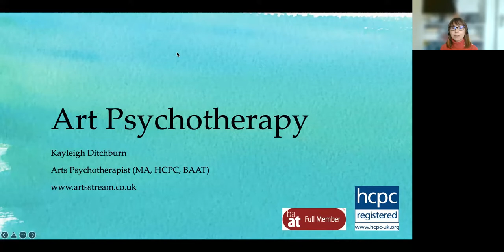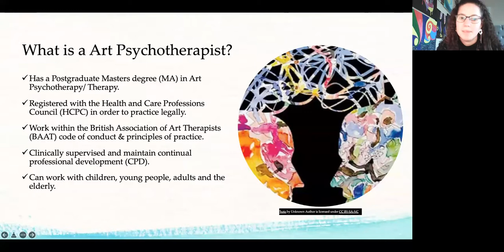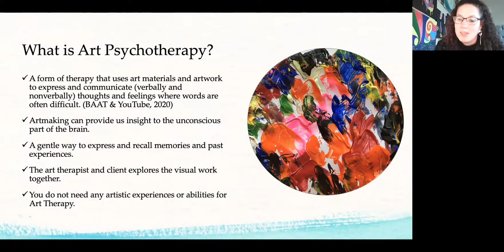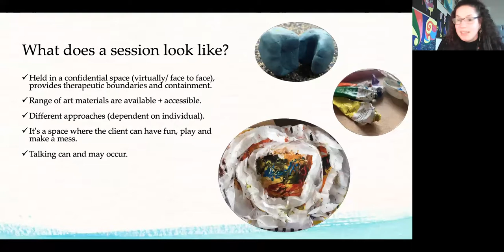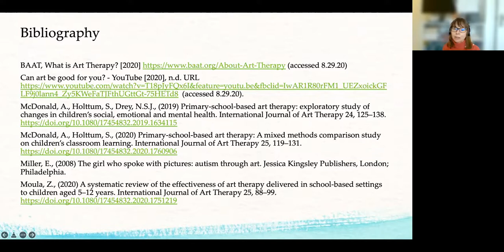Creative Futures: Kayleigh Ditchburn, Arts Therapist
Creative Futures and Artsfest Online are pleased to present the next instalment in a series of talks where creatives will share insider knowledge on forging a career pathway within the arts.

In this session Kayleigh will be talking about Art Psychotherapy (also known as Art Therapy) and how the art materials and artwork are used to help communicate (verbally & non-verbally) and express feelings, thoughts, and ideas where words are often challenging or difficult to find. She will also talk about her own career pathway, graduating in Interior Design, working as a Designer and then finding her niche in Community Arts and Art Therapy.

Kayleigh Ditchburn is a Birmingham based Art Psychotherapist who works with children, young people, and adults in settings including schools and community centres. She has experience of working with a variety of complex mental health needs from anxiety and depression to complex trauma.

This talk was recorded on 16th February 2022